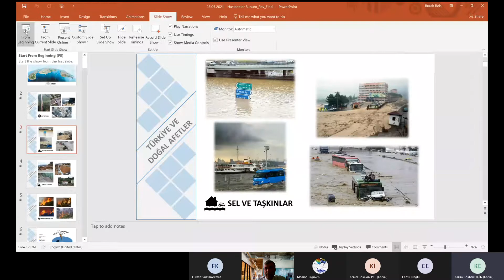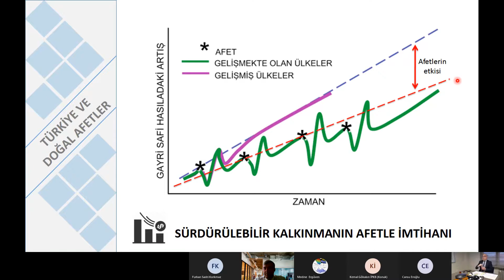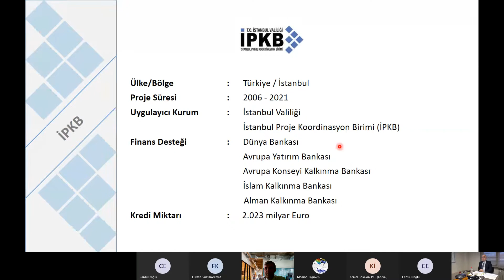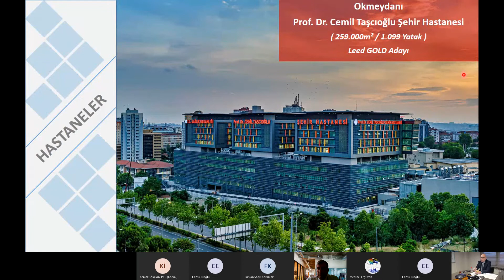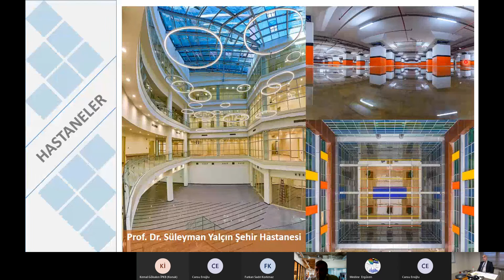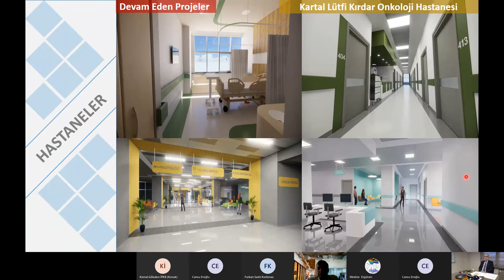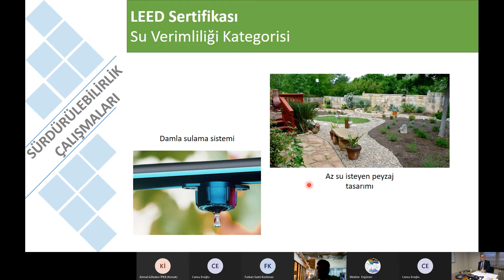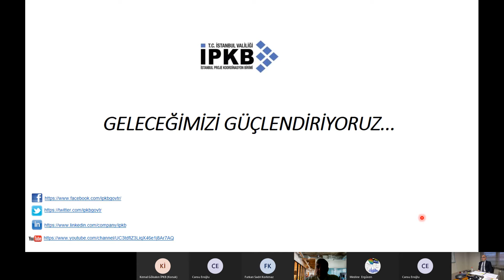Ders 13: Deprem Riskinin Azaltılması